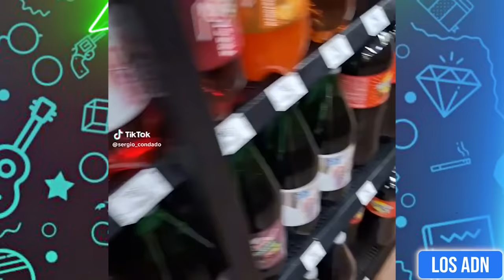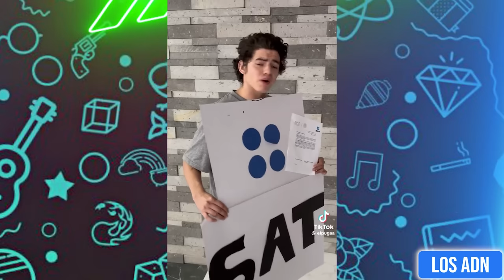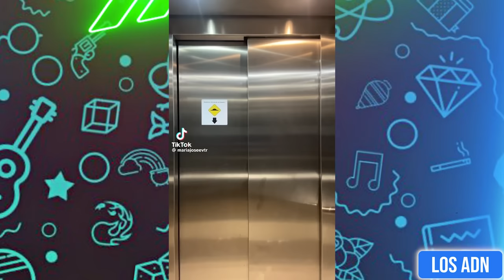🇲🇽 COSAS de M3XlCAN0S 😂 (SI TE RIES PIERDES) | Los ADN